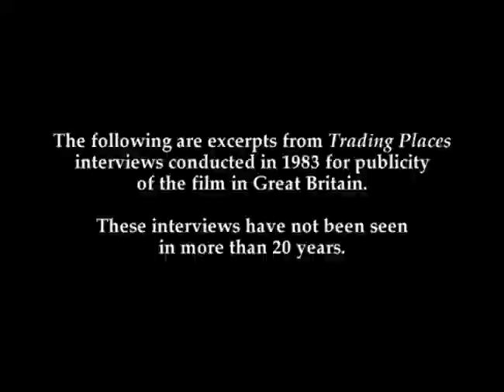Trading Places • Vintage Interviews with Eddie Murphy, Dan Aykroyd, Jamie Lee Curtis & John Landis